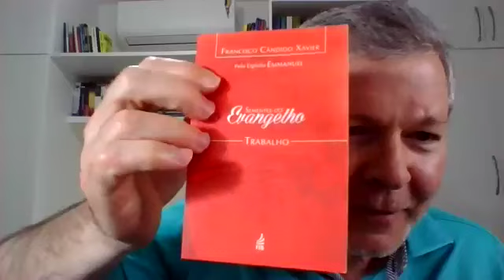2024.07.02 | Geraldo Campetti - Problema e Solução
Geraldo Campetti nos fala sobre os problemas e soluções.
Blossom Spiritist Society, Los Angeles, CA.